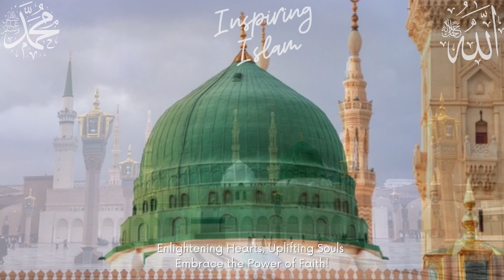Dar E Nabi Par Jo Umr Beete & Meri Jaan Madina Dil Ka Chain Madina 🕊️🎶میری جان مدینہ دل کا چین مدینہ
Welcome to a heartwarming journey of devotion and love with our soul-stirring naat recitation, "Dar E Nabi Par Jo Umr Beete" and "Meri Jaan Madina Dil Ka Chain Madina." 🕊️🎶 These beautiful naats celebrate the blessings of Madina and the profound connection to the beloved Prophet (peace be upon him).

Join us on this spiritual voyage as we immerse ourselves in the serenity and warmth of these timeless verses.

May "Dar E Nabi Par Jo Umr Beete" and "Meri Jaan Madina Dil Ka Chain Madina" fill your heart with tranquility and strengthen your connection with the divine. 🤲🏻♥️

 وآلہ وسلم پر جو عمر بیتی' اور 'میری جان مدینہ دل کا چین مدینہ' کے ساتھ۔ 🕊️🎶 یہ خوبصورت نعتیں مدینہ کی برکتوں کی تعریف کرتی ہیں اور پیغمبرِ اسلام صلی اللہ علیہ وآلہ وسلم کے ساتھ گہرے تعلق کو منظرِ عام پر لاتی ہیں۔

ہم سب اس روحانی سیر پر شامل ہوں جہاں ہم ان معصوم قطرے میں دوب جاتے ہیں۔ ہمارے چینل کو سبسکرائب کریں تاکہ آپ کو اور روحانی نعتیں، اور دل کو چھونے والی مواد، اور مثبت احساسات مل سکیں۔

در امید ہے کہ 'درِ نبی صلی اللہ علیہ وآلہ وسلم پر جو عمر بیتی' اور 'میری جان مدینہ دل کاچین مدینہ' آپ کے دل کو پرسکونی سے بھر دیں اور آپ کے روحانی تعلق کو مضبوطی دیں۔ 🤲🏻♥️

نعت

• If You Wish For a Track To Be Removed Then Please Let Us Know So That We Can Get It Removed IMMEDIATELY